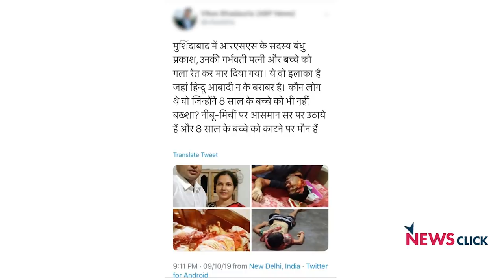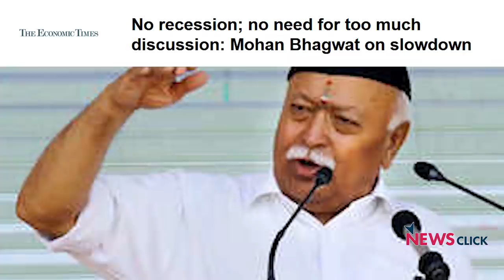राम के रामराज्य के नाम पर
बोल के लब आज़ाद है तेरे मे आज वरिष्ठ पत्रकार अभिसार शर्मा अयोध्या मे राम मन्दिर के निर्माण पर तेज़ हो रही राजनीति की चर्चा कर रहे हैं। सुप्रीम कोर्ट मे राम मन्दिर मुद्दे को लेकर बहस खत्म हो चुकी है और अदालत ने फैसला सुरक्षित रखा है। इस विषय को लेकर आई तेज़ी कई सवाल खड़े कर रही है। राम मन्दिर के निर्माण को लेकर न्यूज़ चैनल पर जहरीले अभियान से देश का नुकसान हो रहा है। हालत ये हैं कि लोगों से जुड़े ज़रूरी मुद्दों को भूल कर समाज मे जहर परोसने की कोशिश की जा रही है । PMC बैंक मे चल रहे संकट के चलते, बिगड़ती आर्थिक स्थिति के चलते, पुलिस के अत्याचार के चलते ये सवाल उठाना लाज़मी है के क्या यही रामराज्य है ?